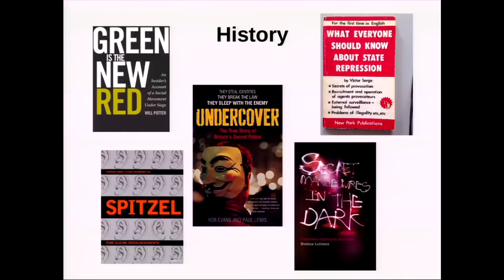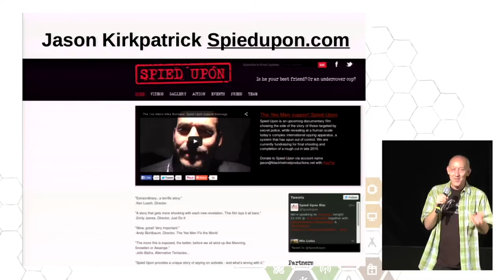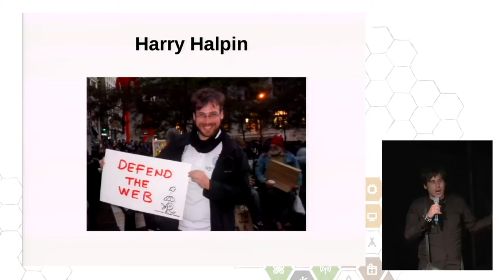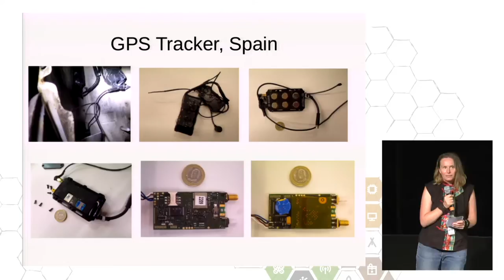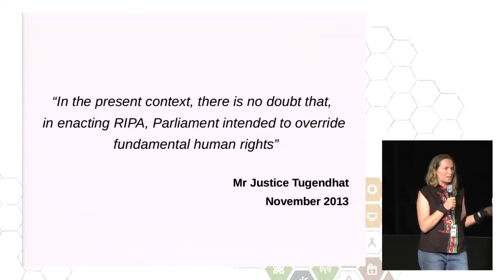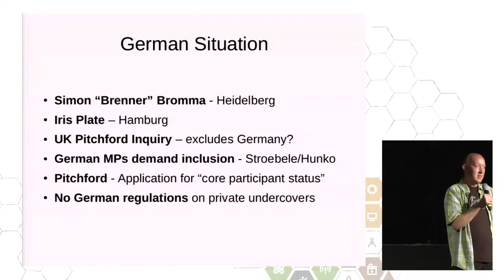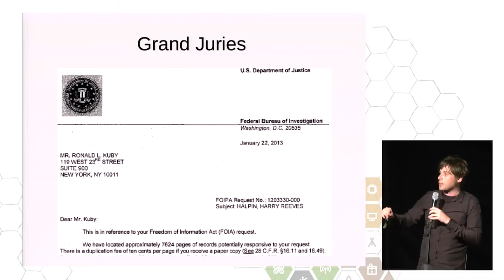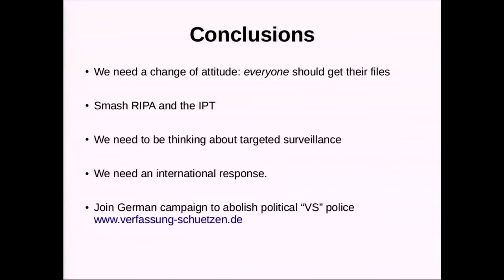Resisting Surveillance: it's is not just about the metadata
This talk is given by three activists who were all targeted by UK police spy Mark Kennedy and who have direct personal experience of that and other physical surveillance. It will look at experiences of infiltration of social  justice movements by the state and private contractors and some of our  responses.

"Lily", harryhalpin, Jason